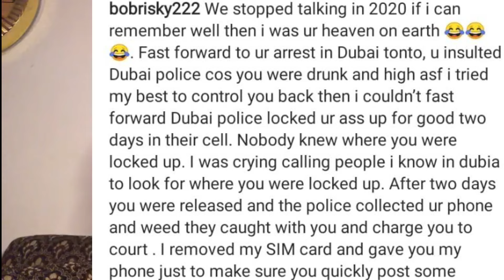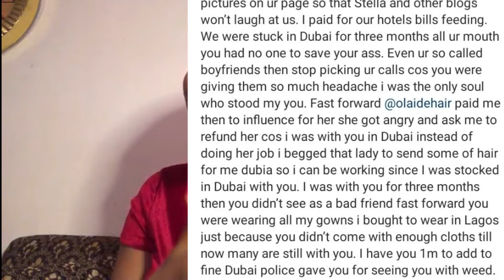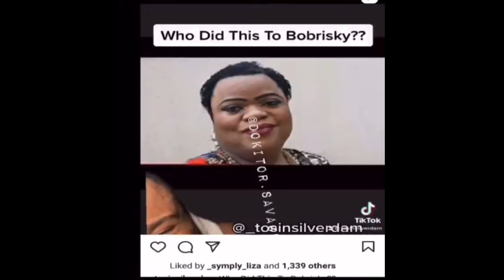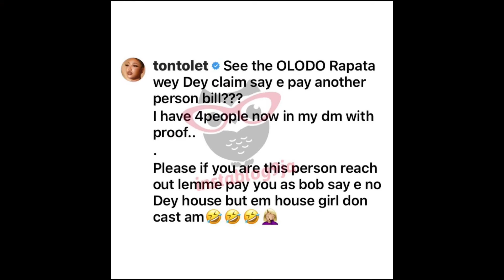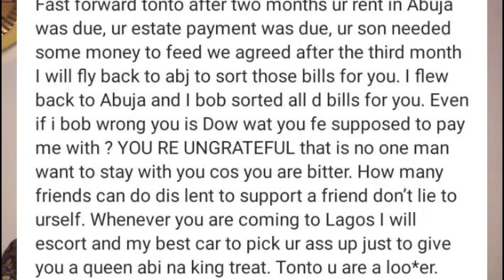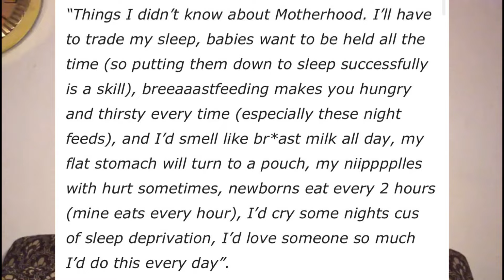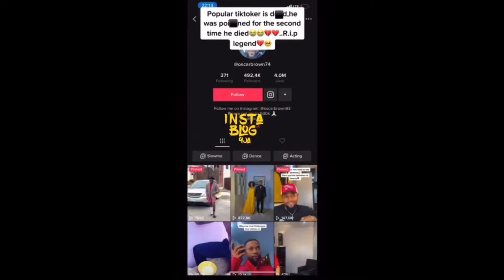“TONTO DIKE TOUCHES ME FORCEFULLY BOBRISKY😢/ SECRET BEHIND BUGA KIZZ DANIEL 😱🙆‍♀️& MORE🔥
The saga between tonto dike and Bobrisky has been making the internet heated lately😂😂😂, hope we recall it was tonto dike and kemi that had issues, watch how the table turns, more secrets are revealed about the two ex besties🥶🥶

Kizz Daniel finally reveals the meaning of buga, I’m sure y’all wanna know the meaning of what you’ve been dancing to 🌚

I have a sad news at the end, i know nigeria is bad already, but this is something we should learn from

But to get full access to these details please kindly watch till the end